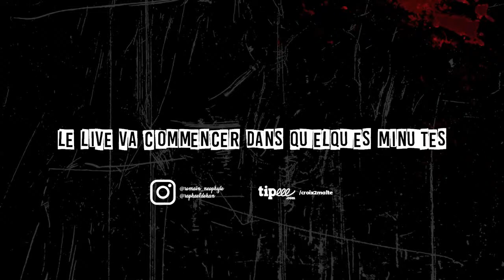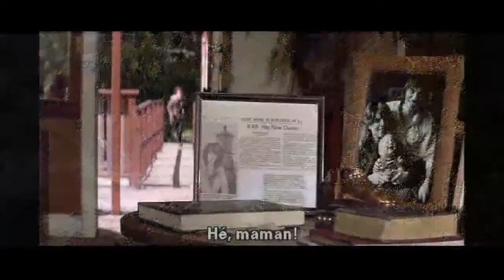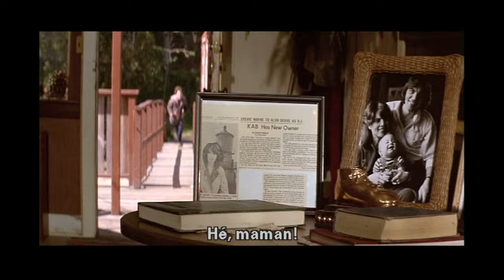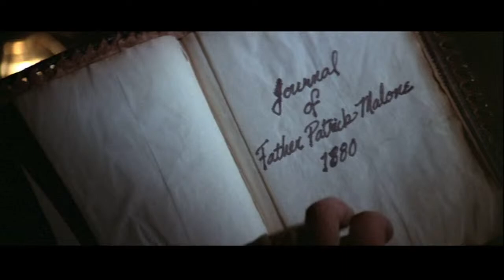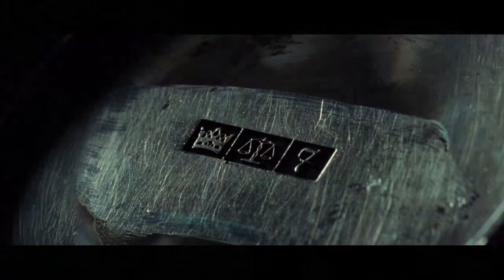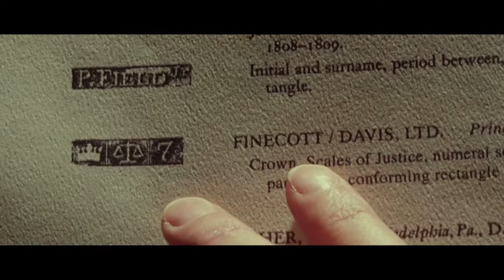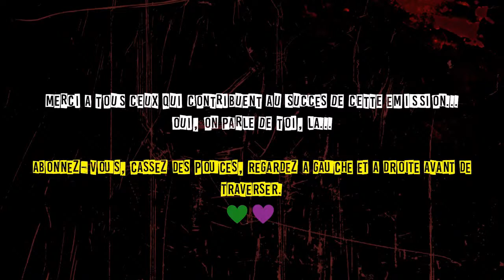croiX2malte | Épisode #21 | JOHN CARPENTER'S THE FOG (1980) et son remake.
21ème épisode de croiX2malte consacré à THE FOG de John Carpenter (1980) et son remake signé Rupert Wainwright, 25 ans plus tard.
Avec Romain Néophyte, Jonathan Becker et Julien Becker.

0:00 Début
5:03 Générique
6:02 Présentation, les invités
9:43 Morts récentes, Pazuzu cam, RIP
15:48 Présentation des effets spéciaux, brouillard merdique de l’émission
20:52 Votre rapport à Carpenter ?
23:10 LAG ?
28:43 John Carpenter, sa bite, son oeuvre (jusqu’à The Fog)
41:01 Hole of Fame
1:55:08 The Fog (1980)
1:56:23 Pré-production du film
2:32:13 Ça parle de quoi The Fog ? Le film, décortiqué
2:35:29 Le brouillard/ les reshoots/Tom Atkins (sans moustache)/Adrienne Barbeau (la clope au bec)
3:30:17 Le rôle de Janet Leigh ?
3:35:35 Le jumpscare de la mort réalisé en post-prod
3:42:49 Impardonnable erreur de Romain (Justice Sauvage c’est John Flynn bon sang)
3:46:29 La logique et son absence
3:49:26 La magie du scope, les ravages du 4/3
4:01:31 Retour du brouillard
4:12:13 Il n’en reste que 3. Quid de la menace ?
4:21:00 La cible des fantômes
4:34:34 Rob Bottin a couché avec la femme de Rick Baker
4:41:54 Incohérences, absence de logique, tentatives d’explication, 6 must die… sortie du brouillard en vue ? Un chef-d’oeuvre mis à mal !
4:59:20 La sortie du film
5:03:33 La novélisation
5:20:29 Vous aimez ce The Fog ? La bande originale, le sous-texte, le suçotage de Carpenter
5:35:09 DVD et Blu Ray
5:46:55 The Fog (2005)
5:47:18 La vague des remakes début 2000
5:54:40 The Fog, conspué
5:55:39 Préquelle en bd
6:00:01 Prémisses, pré prod, Rupert Wainwright, Vancouver
6:07:55 Le cast
6:14:11 Résumé, analyse, le brouillard se dissipe
6:56:24 Une désacralisation du brouillard ?
7:06:26 Les fantômes et la technologie
8:18:03 Autour du film
8:23:46 Le bilan de nos experts
8:35:54 Conclusion
8:46:38 Pazuzu cam, au revoir !